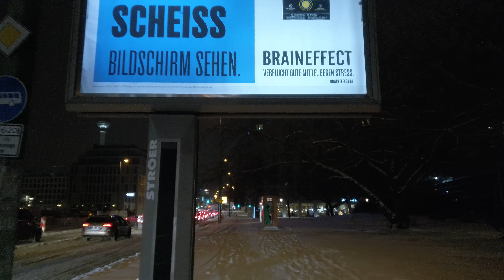4K Berlin Snow Walk in Germanys Capital at Night during Rush Hour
This winter walking video was shot after a heavy blizzard hits the whole country of germany.
Berlin was under a white snow blanket for the first time since years and it was freezing cold (even to cold for my cameras battery life - sorrry for the short video). Enjoy this urban walk along Leipziger Strasse with some views to famous TV Tower called Fernsehturm in 4K and with ASMR sound.

MY LUTS & PRESETS:
MY DIGITAL PRINTS:

ROUTE TIMESTAMPS:
00:00 Leipziger Strasse with Potsdamer Platz skyscraper in background
00:54 Spittelmarkt Subway Station
01:31 Famous View to Towers of Leipziger Strasse
04:47 TV Tower | Fernsehturm
07:44 River Spree

I'd appreciate it, Thank You. Do not copy, reproduce, or distribute my content unless you have my written permission. thanks.